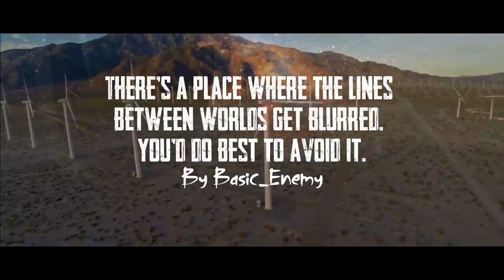I live by a GATEWAY between worlds I have some stories to tell..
There's something evil on the other side...

ARTIST:
►Horror Story Thumbnail Art:
Andrej Z.T.

Special Thank You To Patrons:
Teri Middleton
Absinthe Alice
ZombieFox
Seasalt Flavour
Jen M.
Chris Barth
Jacob Stringfellow
LemonFluff
Veruca Salt
Meilline
Suzanne Gereaux
Jonathan Demoisey
Ripkora
TheEchoNight
Jonathan Demoisey
Dhawal Chheda
Jessica Lang
Sara Cagle
Carol Cosgrave
Emmy
Shannon M.
Elijah Phillips
Ms. Jackalope .J. Johnstone
Thorin_Oakenshield
Lee Kendall
PsychicLiberty
Randy McMullen
Nicole Card
Justen Nidhogg
Vincent Shadetree
Tim Domeika